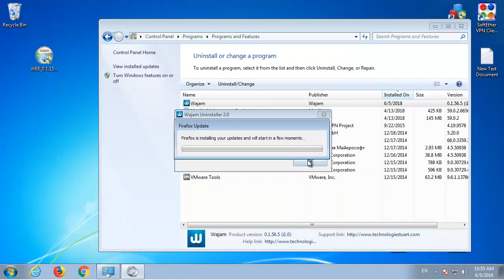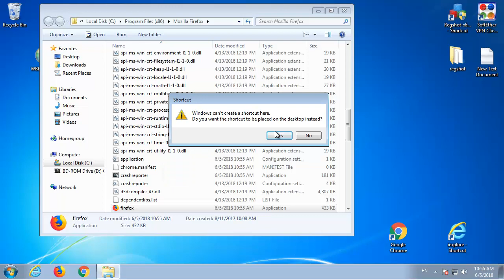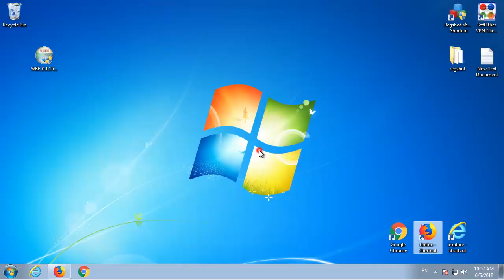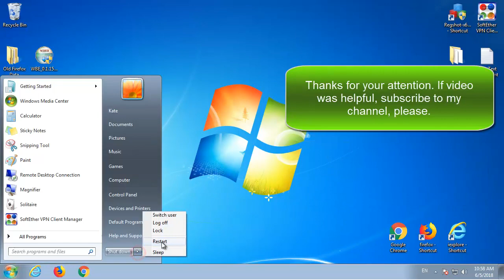How to remove Ucarecdn.com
This video is an instruction how to remove Ucarecdn.com (Ucare Cdn pop-ups) from the computer and browsers: Mozilla Firefox, Internet Explorer and Google Chrome manually.
Automatic Ucarecdn.com Removal Tool (SpyHunter deletes this virus and protects computer from others)
What is Ucarecdn.com
Ucarecdn.com is a website to share and  scale file API, but unfortunately, someone used it to spread adware. It can infect computers with free software downloads. It shows ads in the browser and PC desktop. If you cannot uninstall the Ucarecdn.com pop-ups, follow this guide.
Ucarecdn.com Removal guide
1. Uninstall Ucarecdn.com and other unknown programs (that were added recently) from Control Panel
2. Check the browser shortcut
3. Remove Ucarecdn.com from browser or reset the browser settings
Mozilla Firefox: Tools - Options - General - Homepage - Remove Ucarecdn.com and put 'about:blank';
Internet Explorer: Tools - Internet Options - Homepage - Remove Ucarecdn.com and put 'about:blank';
Google Chrome: Customize and Control Google Chrome - Settings - On startup - Open a specific page - Remove Ucarecdn.com and put 'about:blank'
4. Restart PC